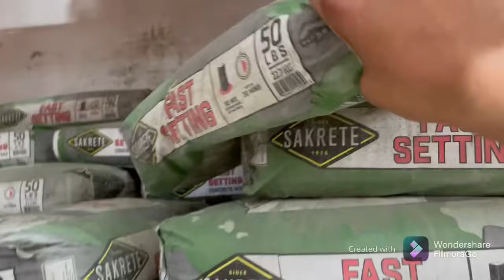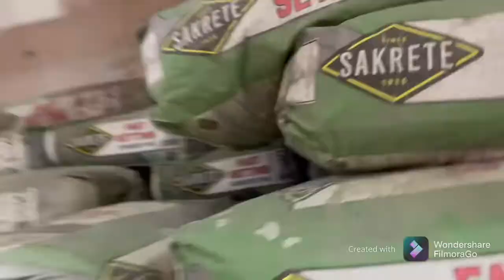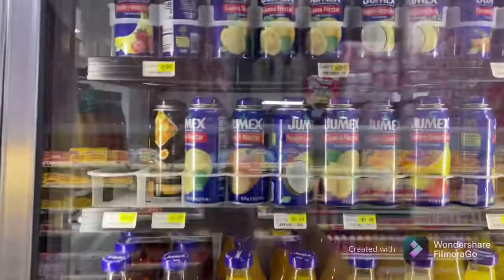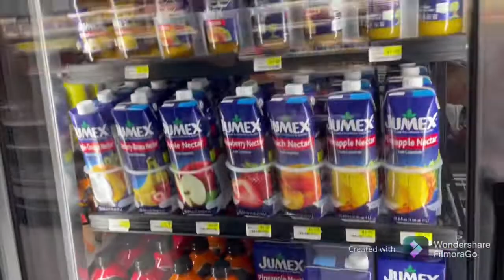Building a ramp for the D.I.Y skatepark (v-5)